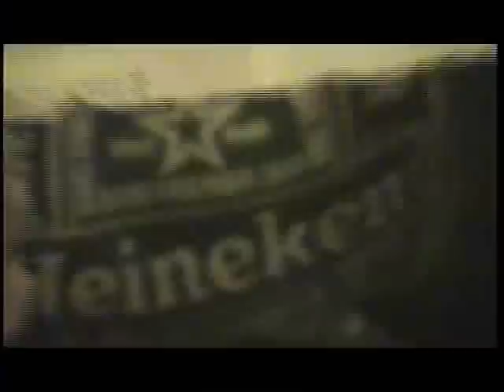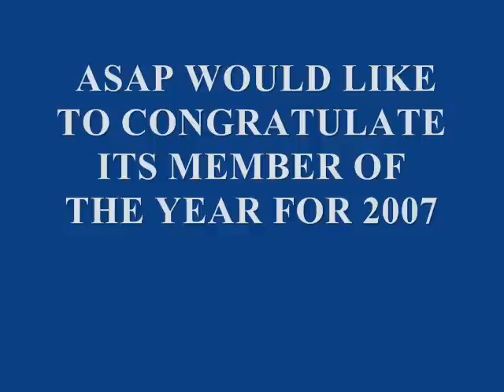ASAPER of the Year 2007 f-timmi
voting for member of the year, good times